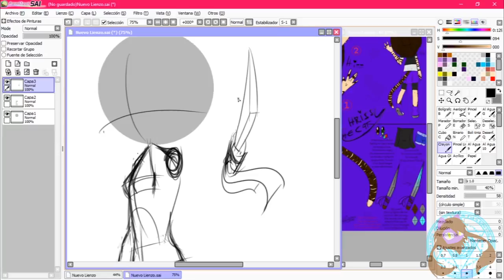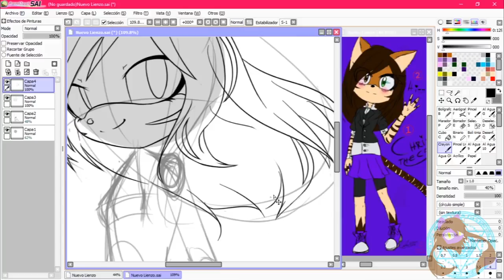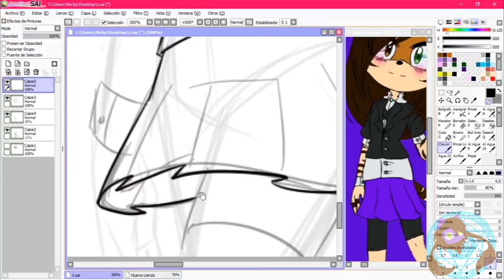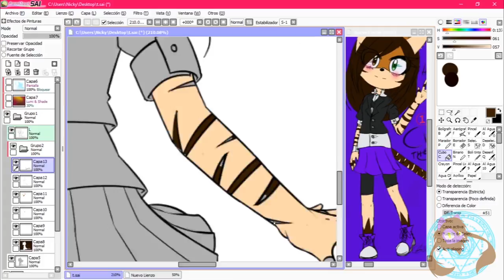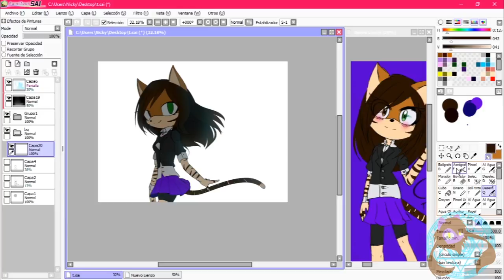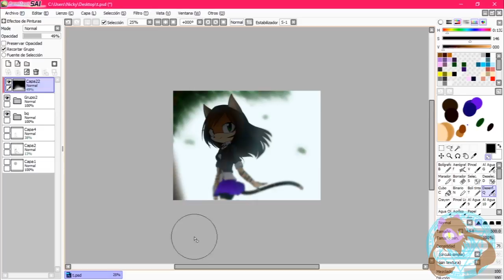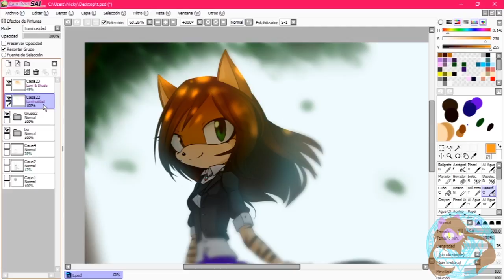[SP] Chrissy (AT)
Hola a todos los que estáis viendo este video! Mirar aquí para más datos! :D

Este Video es el Speedpaint de mi parte Del Art Trade que he hecho con ChrissyCAT via Youtube y Tumblr. La imagen se subió hace dias, pero esperé al fin de semana para subir el video :3

Gracias por tu atención! / Thank you for your attention!
Se despide/says Goodbye
MLZthecat